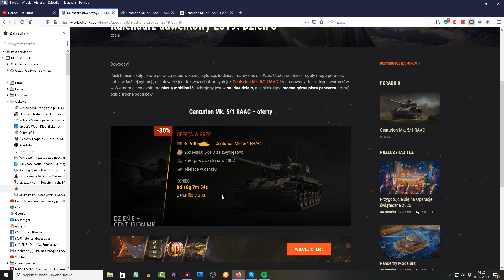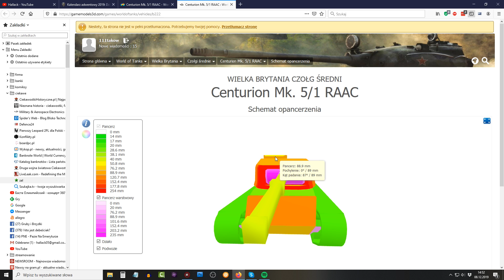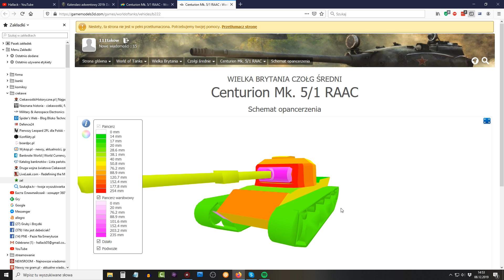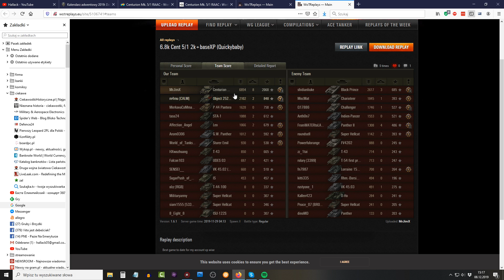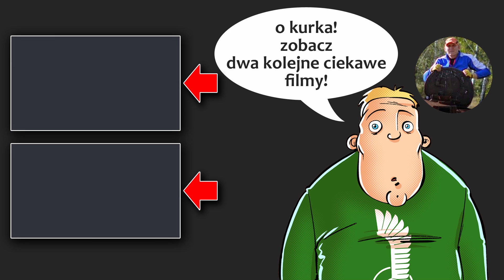Centurion Mk. 5/1 RAAC - Dzień 8 - World of Tanks